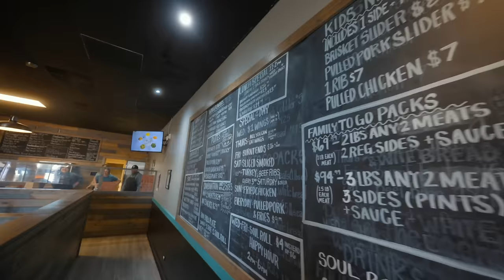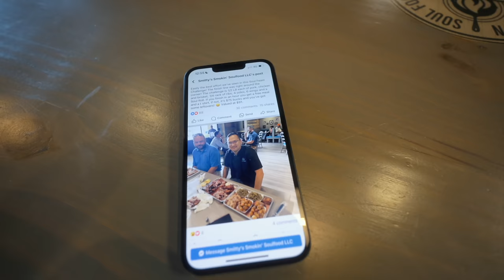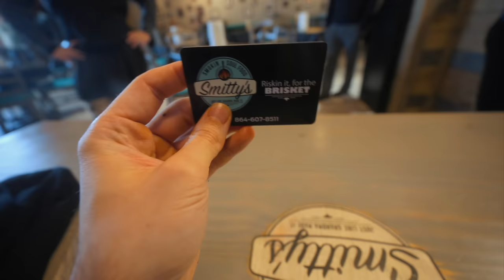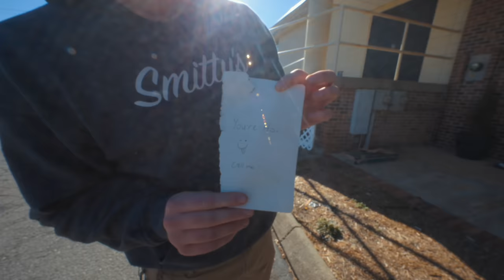THE GREATEST BBQ CHALLENGE I'VE EVER ATTEMPTED! | BeardMeatsFood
Today we're back in South Carolina at a spot called Smitty's Soul Food, taking on their Soul Feast Challenge...

Diners get one hour in which to finish a huge platter of BBQ grub with their choice of four sides and a bread roll. Succeed and you get the meal FREE, a winner's hoodie and a gift voucher for $50. Lose and it'll knock you for $75!